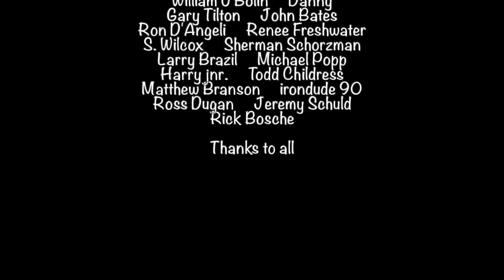Project Update - Trench Warfare, You Dig? - GS Tongs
I dig a trench and lay my water line, drain line, roof and wall sheathing, etc.

Thanks so much. Glen